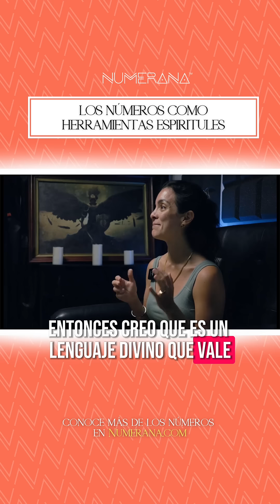Números como herramientas espirituales ✨ | Numerana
Les comparto información útil con la sabiduría de los números. Puedes encontrar más información de Numerología y Números de Grabovoi en numerana.com